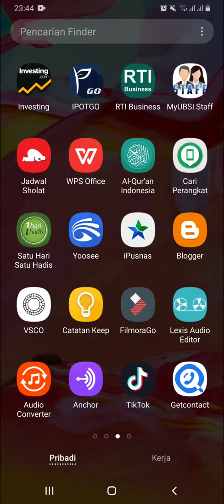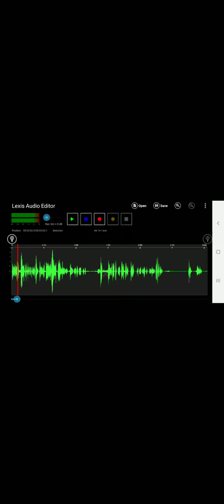menghilangkan noise suara dengan lexis audio editor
Tutorial menghilangkan noise audio dengan app gratis di playstore lexis audio editor.